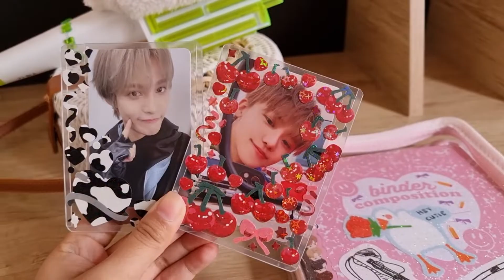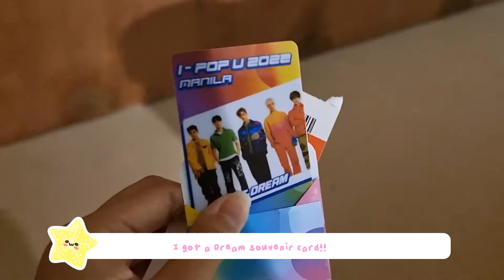✿ concert vlog 01: ipop u manila (wayv, nct dream, golcha, xdinary heroes, alice) | guen's comics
enjoy my concert vlog of ipop u manila which was held at araneta on october 22, 2022! apologies in advance for the screams haha

also! in case someone asks about missing members,
golden child's bomin had an injury
nct dream's mark and haechan had schedule conflicts
wayv's ten and winwin had health concerns

･*:.｡. .｡.:*･゜ﾟ･*☆

00:00 intro
00:04-00:34 essentials
00:35-00:53 commute
00:54-01:15 cubao arrival
01:16-01:41 otw to the concert venue
01:42-02:22 concert venue arrival ft. a very hyped audience
02:23-2:53 performer 1: alice
2:54-3:35 performer 2: xdinary heroes
3:36-3:50 concert wave
3:51-4:47 performer 3: golden child
4:48-8:49 performer 4: wayv
8:50-10:58 performer 5: nct dream
10:59-11:15 going home + end

elzish two - NCT DREAM - Life Is Still Going On (오르골) | Music Box Version (Lullaby Ver.)